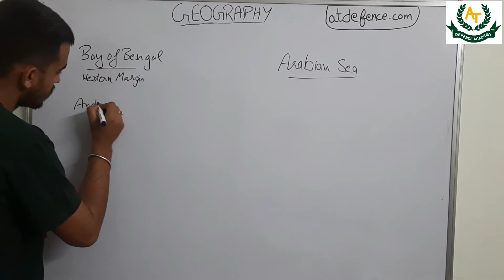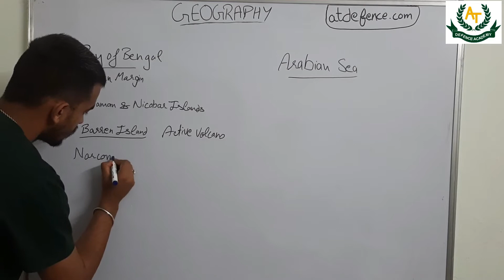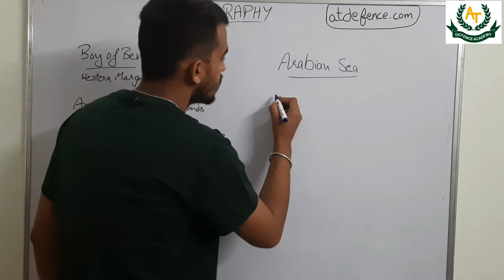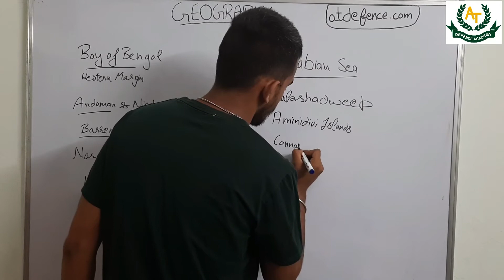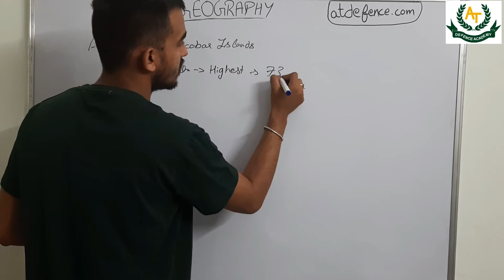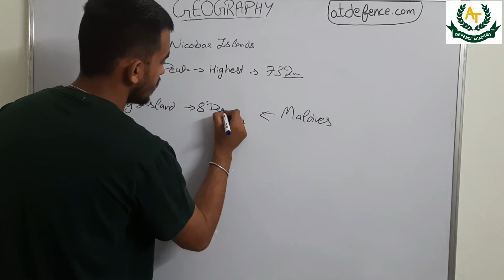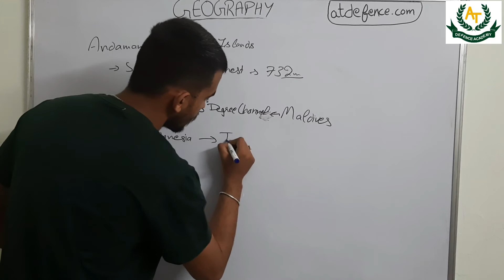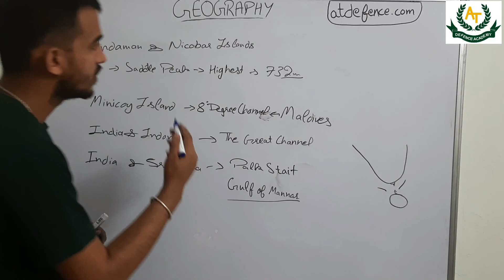Islands of India - Indian Geography